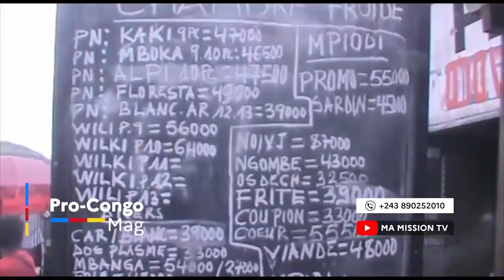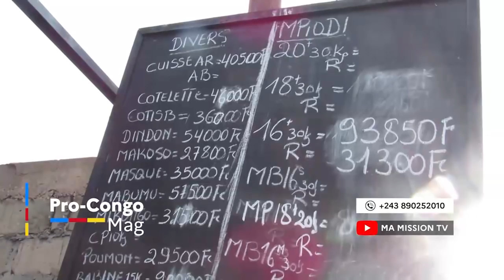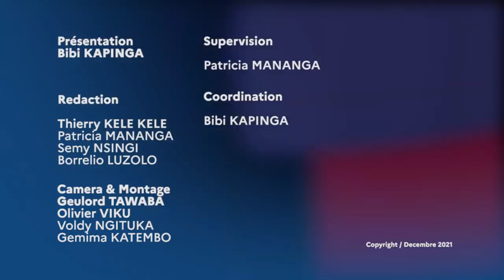🛑DIRECT KANANGA FATSHI STOP LE CORTÈGE,EN ROUTE AVEC LES JEUNES